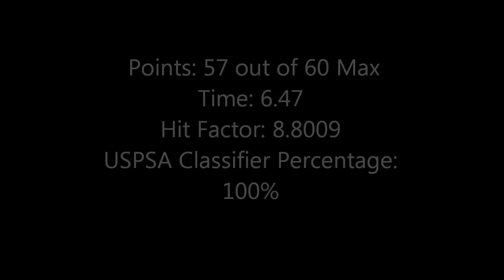Speed Shooting USPSA Classifier 99-56 Yong Lee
Yong Lee, 4-Division USPSA Grandmaster shooting the classifier (99-56 On The Upper Deck II) at Marysville Rifle Club Practical Shooters - USPSA. Shooting Brazos Custom 2011 Hybrid .40 Cal.